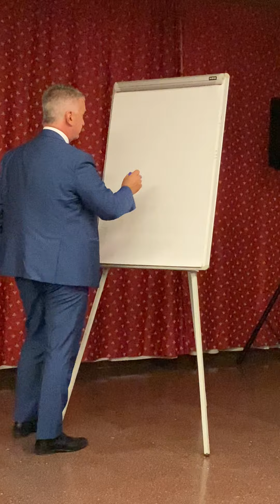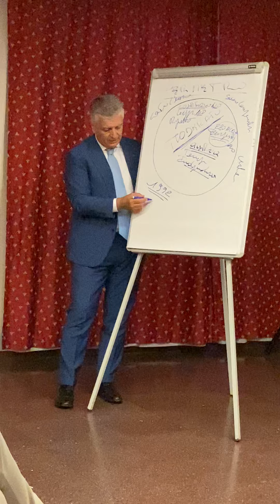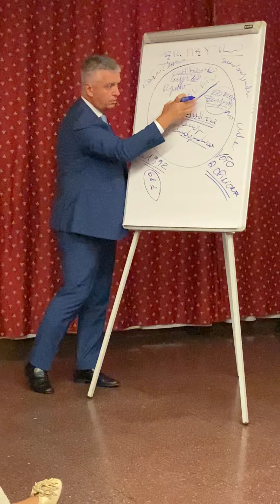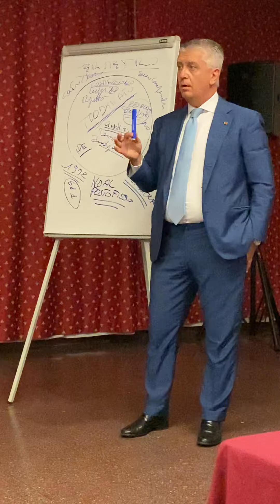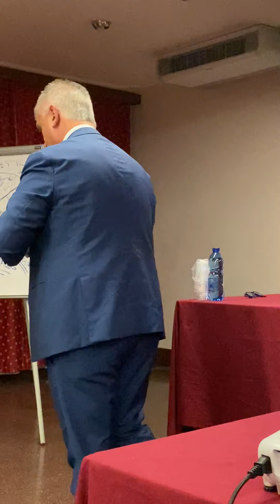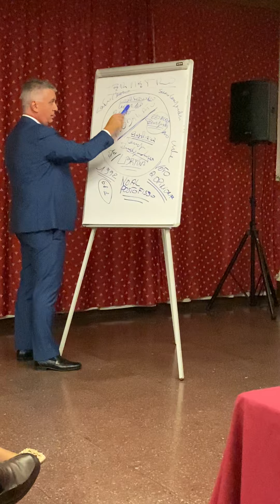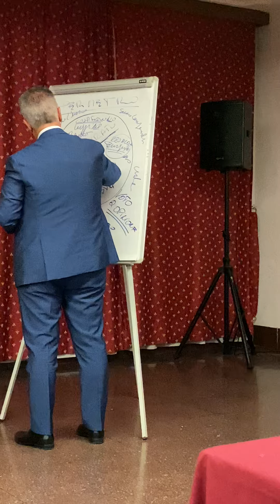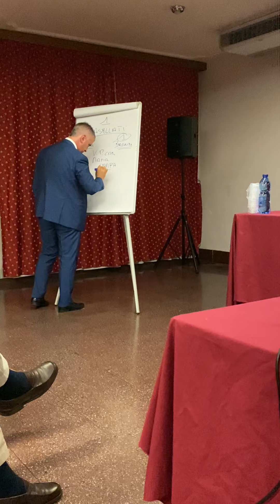FORZA ITALIA - CHI SIAMO e COSA VOGLIAMO